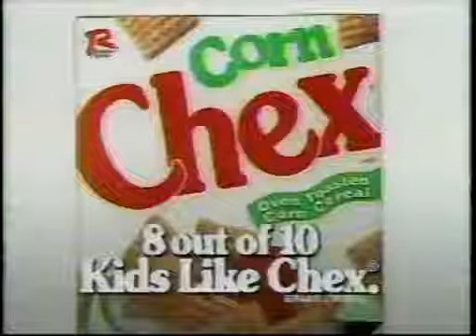Chex ad, 1994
Kid-centric spot for the Ralston cereal.